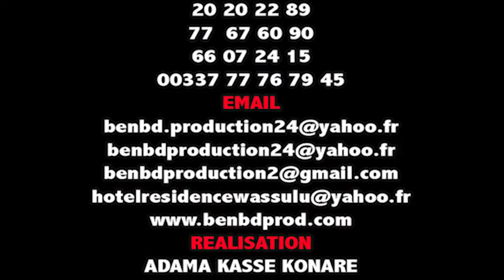yeleblo Choco le Gateur dans Tounkaraké par BEN BD PROD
Yélébougou Abdramane Koné dit Choco le Gateur est un jeune comédien du Mali qui vus à SENOU BAMAKO et qui à beaucoup de talant dans l'art à nos jours et il bougé beaucoup dans la sous région pour les festival et les grands tournages des films et le voilà dans TOUNKARAKE avec le soutien du LABEL BEN BD PRODUCTION INTERNATIONALE aux contacts: 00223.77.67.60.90 ou 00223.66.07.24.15 E-mail